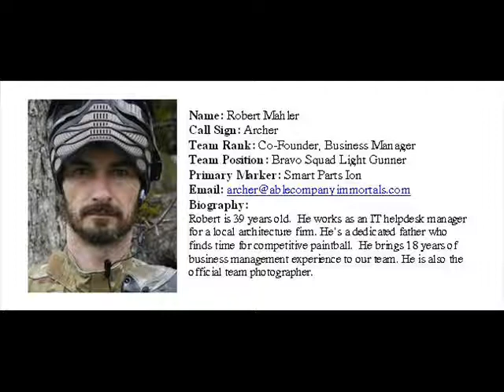Introducing the man known as archer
this is archer